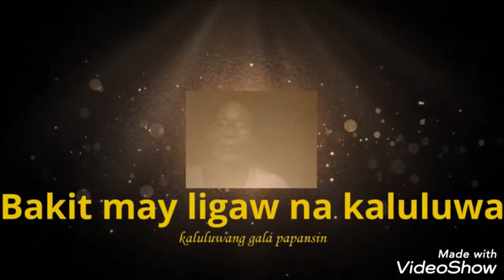may kaluluwa bang gala?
# kaluluwa